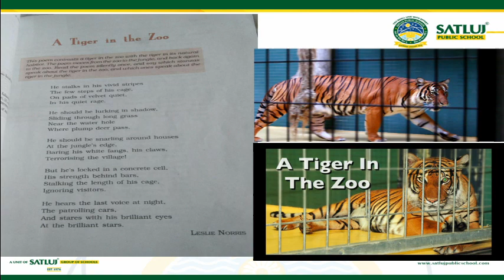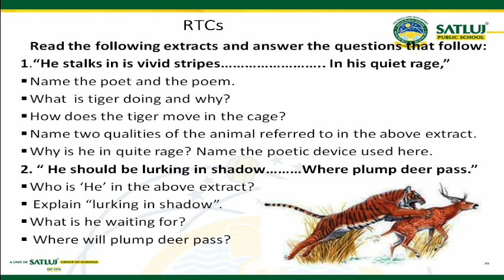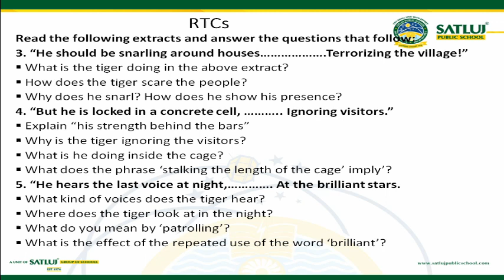A Tiger In The Zoo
An explanation of the poem "A Tiger In The Zoo" by Leslie Norris for class 10 [CBSE] English board exam